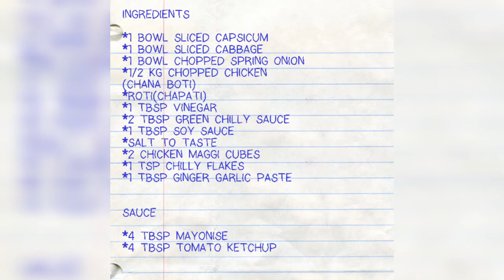CHINESE ROLL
JHATPAT and easy to make recipe

INGREDIENTS

*1 BOWL SLICED CAPSICUM
*1 BOWL SLICED CABBAGE
*1 BOWL CHOPPED SPRING ONION
*1/2 KG CHOPPED CHICKEN
(CHANA BOTI)
*ROTI(CHAPATI)
*1 TBSP VINEGAR
*2 TBSP GREEN CHILLY SAUCE
*1 TBSP SOY SAUCE
*SALT TO TASTE
*2 CHICKEN MAGGI CUBES
*1 TSP CHILLY FLAKES
*1 TBSP GINGER GARLIC PASTE

SAUCE

*4 TBSP MAYONISE
*4 TBSP TOMATO KETCHUP